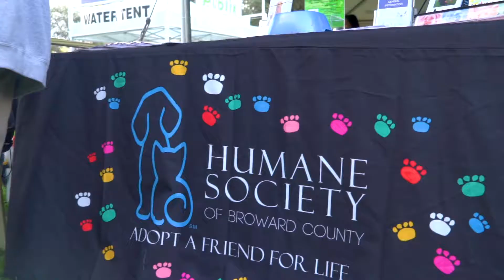A look back at the VCA Walk for the Animals 2020 - THANK YOU!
The 30th annual VCA Walk for the Animals was a success! We'd like to thank the community and our wonderful sponsors for coming out and rallying with us in support of our four-legged friends.

A special thank you to Pace Branding and Marketing for this great video!

About Pace Branding and Marketing:
Pace Branding and Marketing is an award-winning, full-service branding & marketing firm with offices in New York, Orlando and Boca Raton. Named Top 10 Advertising agency by the South Florida Business Journal, Pace specializes in Commercial & Residential Real Estate, Travel & Tourism, Healthcare and Education. Pace also provides pro bono services for several non-profit organizations such as the Humane Society of Broward County, Trustbridge Hospice Foundation and Miami Center for Architecture & Design.

About the Walk for the Animals:
Now in its 30th year, the Walk for the Animals has become a highly anticipated event in Broward County, Florida. In 2019, we welcomed over 5,000 people and about 2,000 of their furry friends to Downtown Fort Lauderdale's Huizenga Park. It is a day of celebration for our loyal Walkers, thanking them for their months of hard work fundraising to help support the animals in our care and the programs and services that we offer.